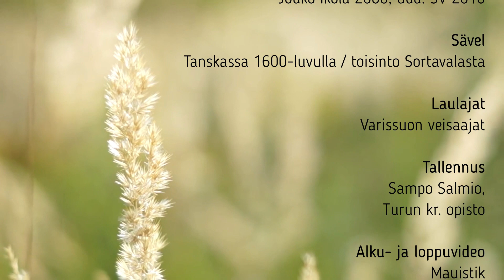Viikon virsi: Siionin virsi 178, Me tänään hätäilemme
Viikon virtenä on Siionin virsi 178. Laulamassa Varissuon veisaajat.